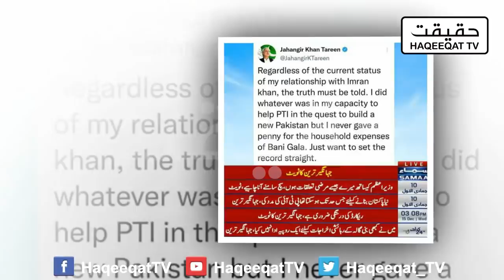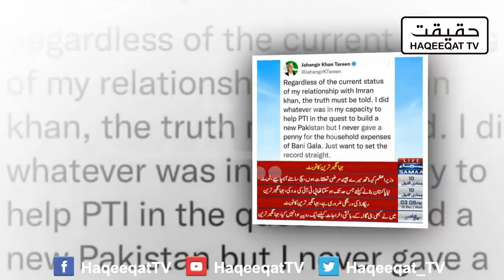Imran Khan is Taking Jahangir Tareen's Help to Counter Nawaz Zardari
Imran Khan is now becoming a tough player for other players and he is ready to counter Nawaz Sharif and Zardari through Jahangir Tareen. Imran Khan is playing his card very wisely.